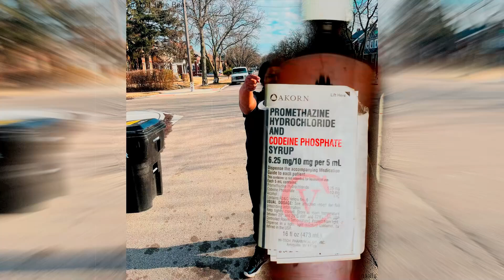[FREE] "Thank You For Asking" Sample x Detroit Type Beat (prod. EXACTLY Instrumentals)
🔥 "Thank You For Asking" Sample x Detroit Type Beat 🔥
💰 Want to buy this beat?
💰 DM me @exactlyinstrumentals